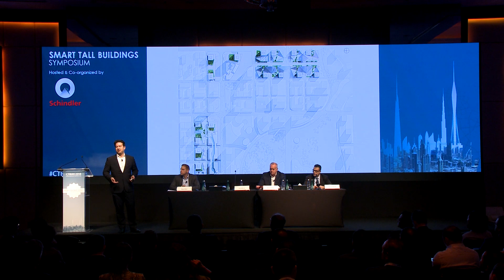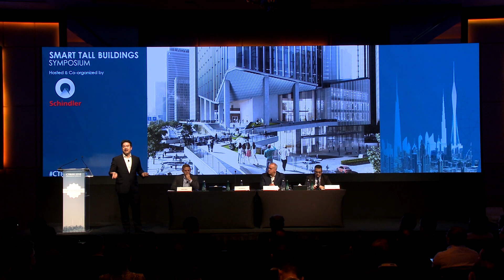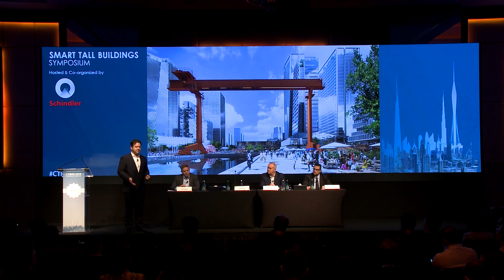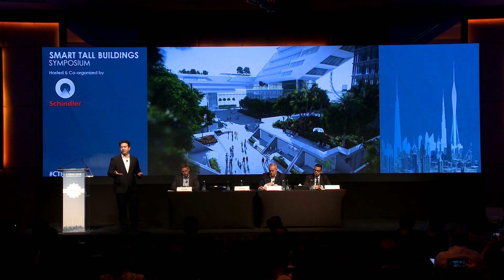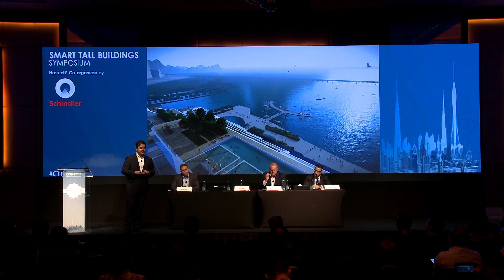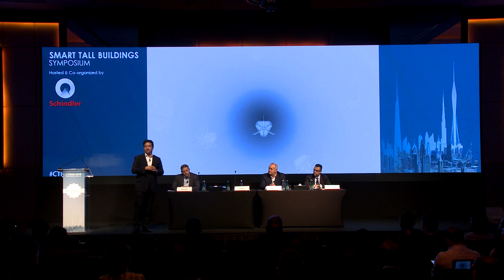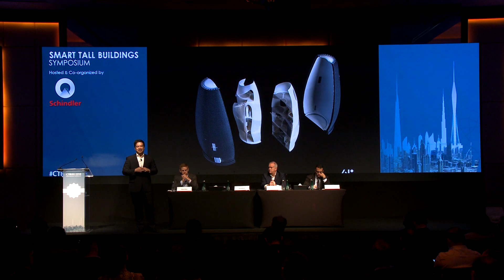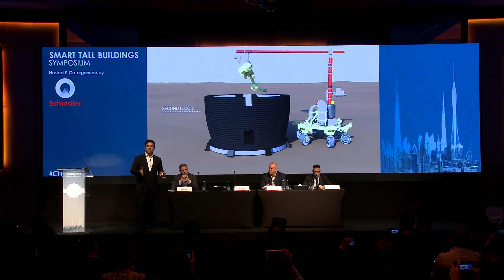2018 Middle East Conference - David Malott “Disrupting Density: Hacking the Tall Building”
David Malott, Founder & CEO at AI., speaks at the 2018 CTBUH International Conference in Dubai on 21 October 2018.

Technological disruption of cities has manifested in the “sharing city” model where platforms such as Uber and Airbnb pair latent demand with under performing assets. These disruptors have exposed a gap in the density equation: that a city’s capacity can be increased by unlocking unrealized potential without the construction of a single building. Now, with the advent of autonomous vehicles, artificial intelligence, and the Internet of Things, the “smart city” will further advance space and resource optimization. Which leads to the existential question, what place do tall buildings have in this near-future scenario?

Tall buildings are the traditional drivers of density, yet the inherently stand-alone and repetitive nature of tall buildings is at odds with a generation which increasingly values mobility, social engagement, and individual expression. To remain socially and technologically relevant, the tall building needs to evolve and engage the full range of spatial and human experience. It is time to hack the tall building.

This presentation explores the coupling of tall buildings and smart city technologies to create new urban systems which are open and responsive. Case studies include a new smart skyscraper for Ping An Technologies, an innovation ecosystem for China’s Optical Valley, and a tech-forward regional plan for America’s polycentric city: the San Francisco Bay Area. These explorations further the drive towards “humanizing density” with a new tall building typology.